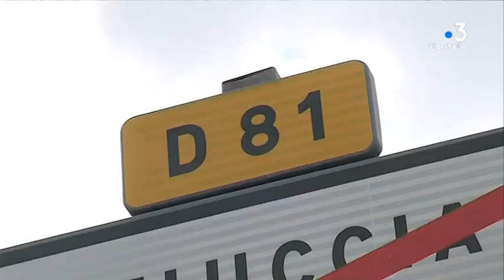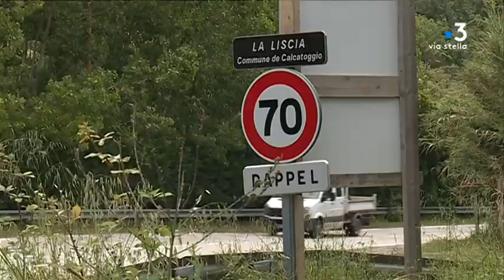Ajaccio et Sagone - Travaux sur la route départementale 81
La route départementale 81 reliant Ajaccio et Sagone fait peau neuve. Les travaux ordonnés par l'ancien conseil départemental de la Corse du Sud visent à sécuriser et fluidifier la circulation par la construction de deux ronds-points et de deux créneaux de dépassement. Des virages vont également être coupés.

Intervenants - Michel Pinelli, maire de Sari d'Orcino, ex conseiller départemental; François Ferraro, propriétaire de camping.

Equipe - Dominique Moret, Frédéric Laroche.